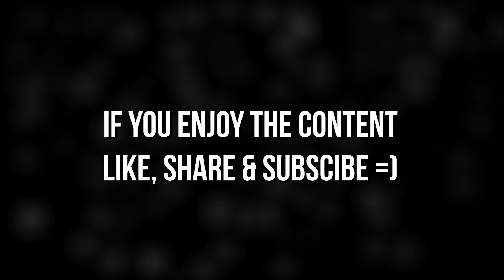Kyrian Rogues NERF Inc.? | WoW Highlights | WoW Daily | WoW PvP #15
Welcome to WoW Daily - your source for the best PvP WoW Highlights straight from Azeroth! =)

In today's episode you'll see Palumor  with his new Kyrian Rogue Oneshot Build! Will it get nerfed? =)

► MMO Gaming Setup:
Razer BlackShark V2 Pro Gaming Headset
Razer Naga Pro MMO Gaming Mouse
EVGA GeForce RTX 2080
Intel Core i9-9900K
Razer Huntsman V2 Analog Gaming Keyboard
ASUS TUF Gaming 27" 2K HDR Gaming Monitor

Timestamps:
00:00 Intro
00:03 Trillebartom
00:31 Venruki
01:01 Whaazz
01:16 Drainerx
01:48 Snupy
02:06 Venruki
03:08 Snupy
03:33 Palumor
04:05 Trillebartom
04:20 Drainerx
05:01 Maldiva
05:27 Palumor
05:56 Raikubest
06:24 Venruki
07:09 Outro

Streamer in this video ⬇️⬇️⬇️ Check them out and drop them a FOLLOW :)